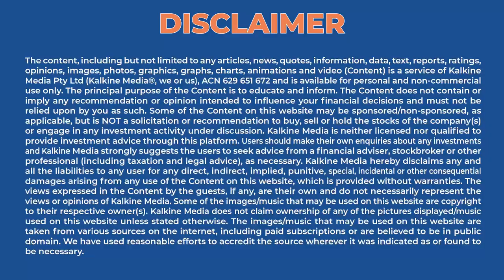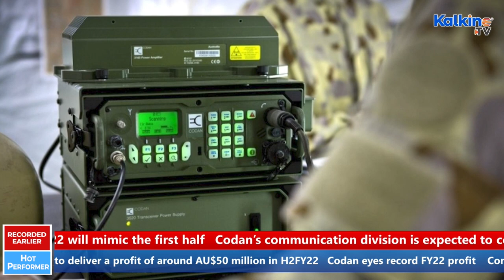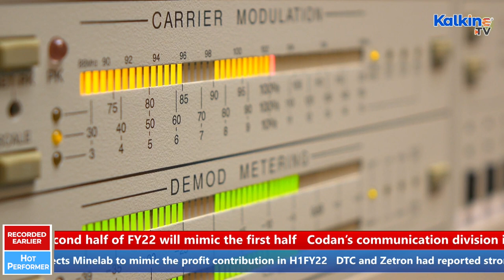Codan (ASX:CDA) Expects Record Profit Despite Global Market Uncertainties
Codan anticipates that second half of FY22 will mimic the first half. The communication division is expected to contribute significantly. DTC and Zetron acquisition to add to Codan’s expectation.